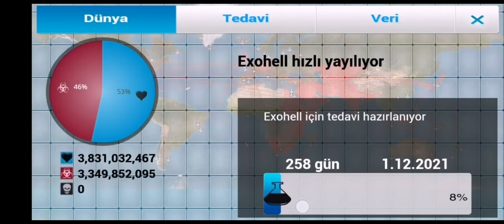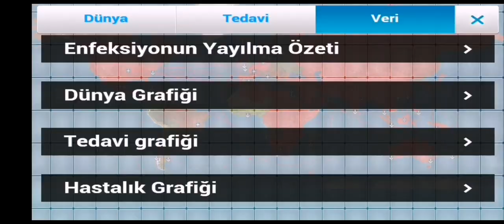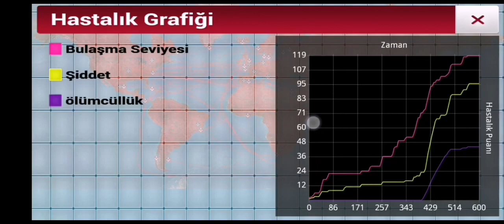Plague Inc. ALTIN ÇAĞ SENARYOSU VİRÜS-ÇOK ZOR!!! Dünya Kadar Altının Olsa da Önce Sağlık